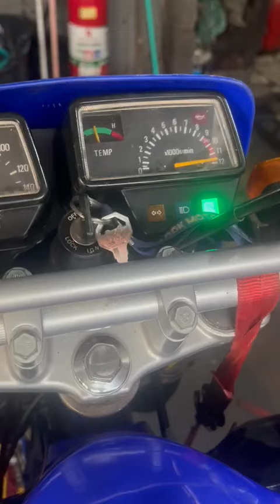# mais uma DT 200 pronta ficou top demais 💯🚀🚀